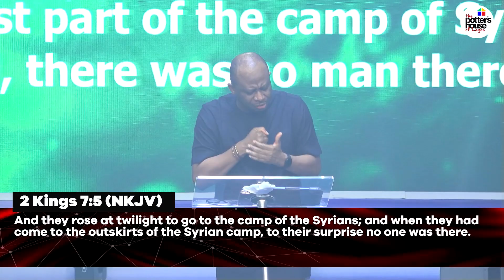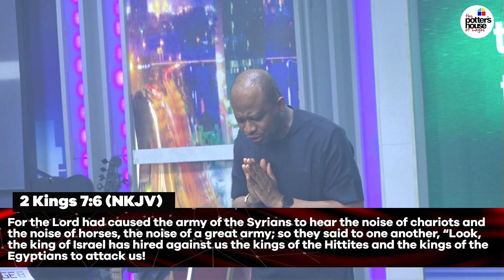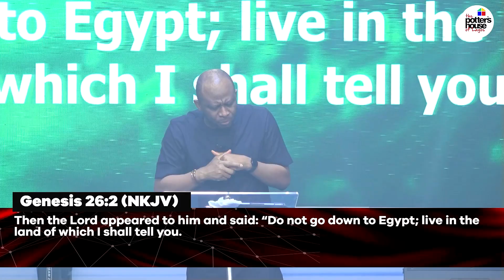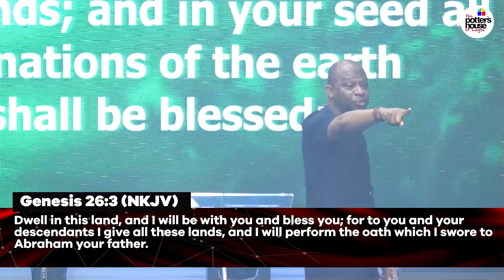Mega Thanksgiving Service- 300 || Combined Service || 03-03-23